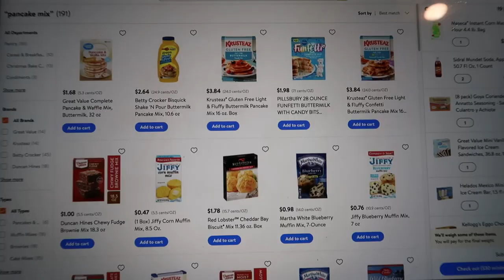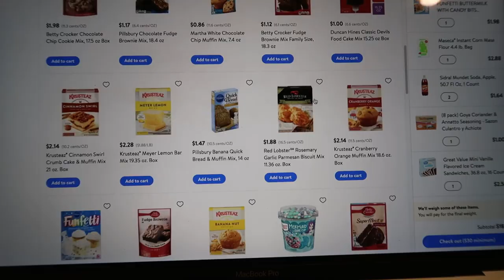QUARANTINE DAY IN THE LIFE OF A MOM | STAYHOME WITH 3 KIDS | WITHME ITSNELLYSOSA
Today's video is Quarantine Day in the Life of a Mom with 3 kids.  A toddler, preschooler, and a teenager.  I hope you guys enjoy it!  And we hope everyone is staying safe!

Hello loves! Welcome to the family!! My name is Nelly, a mommy to three. My channel will be about Lifestyle, Motherhood, Fashion, momma/girl talks unfiltered-because a girl needs someone to relate too!!! Cleaning motivation, Home decor, Hauls, and Vlogs. Anything and everything that is and has been important to my life will be viewed on my channel. I hope that one or any of my videos helps, motivates, or inspires at least one person in any way. If you like a good sense of humor and positivity, then please stick around. With that being said, I would love it if you would join me and my little family in this crazy journey we call LIFE together. I'll hope to see you in my next video.

Lots of xoxo,
Nelly Sosa